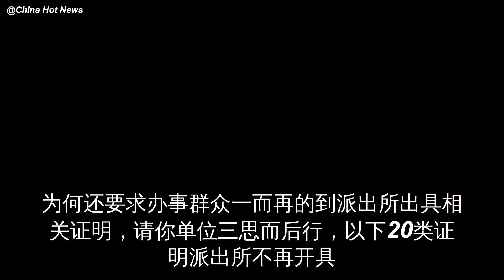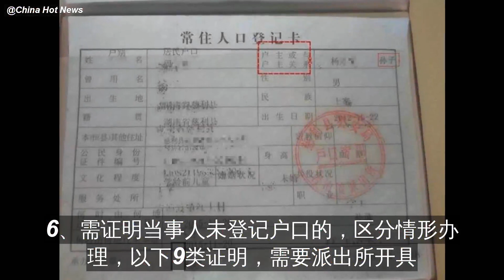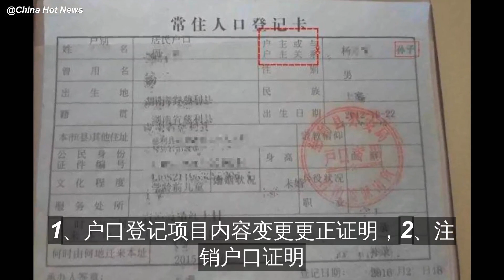老人办事被要求证明“孙子是自己的孙子”，派出所怒怼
2016年公安部等12个部门联合出台了《关于改进和规范公安派出所出具证明工作的意见》
其中规定20类证明将不再由派出所开具
自此，各类证明的出具也越发规范，但仍有部分单位在要求群众办理“奇葩证明”的……